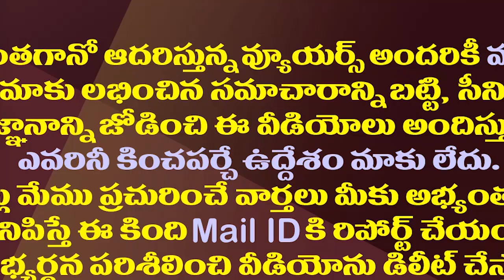వచ్చే ఎన్నికల్లో చంద్రబాబును జగన్ ఇలా ఫిక్స్ చేస్తారా?| CM Jagan's Political Strategy Against TDP